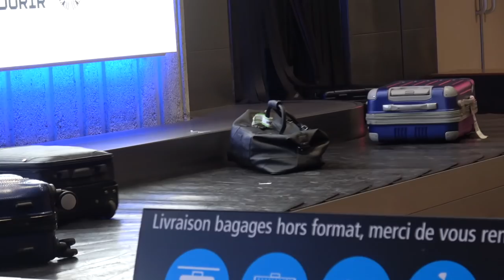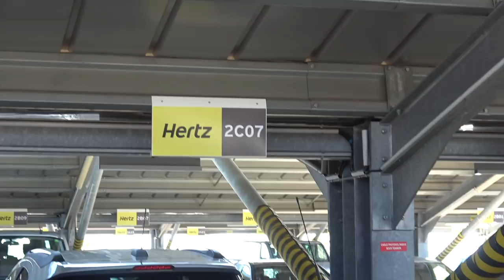Where Is My Ferrari 812 Superfast? Garage Update Q&A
► Subscribe to MrJWW In this video I try to answer some of your 500 questions from the Instagram Q&A, there is Ferrari 812 Superfast and 488 Pista news, plus a stunning hotel and a hilarious but unexpected car!